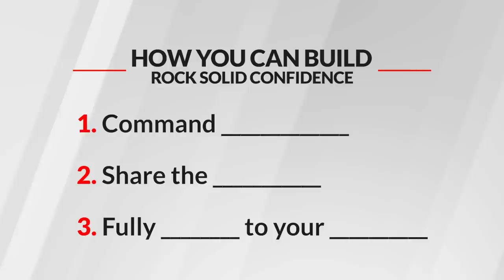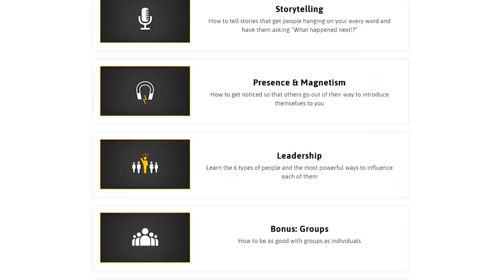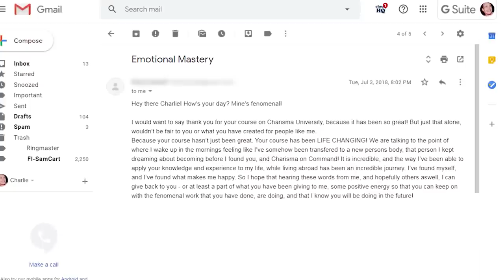3 Steps To Go From Shy To Confident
Jumanji is back and once again, The Rock, Kevin Hart, and Jack Black are getting back together.

All three are super charismatic, we’ve covered them in previous breakdowns, but today I thought it’d be fun to combine their strengths to talk about how you can build rock-solid confidence from the ground up, going from shy to confident.

⏰TIMESTAMPS⏰

0:25 - #1: Command attention.
4:38 - #2: Share the spotlight (turn it back on the other person).
8:13 - #3: Fully commit to your actions.